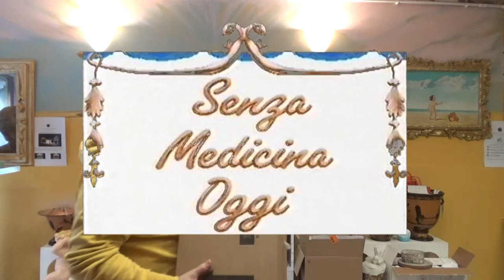VI SALUS IN PROGRESS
MESSAGGERIAMO  fin dal 1993 usa varie rubriche per divulgare i messaggi utili e giusti da sapere. Con la rubrica " Senza medicina oggi " informo sulla VI SALUS, un network americano che tratta cibo altamente qualificato per preservare integralmente l'alimentazione e la salute. Ho iniziato a consumare il VI SHAPE dal 20 feb 2019 e alla fine dei 90 giorni tirerò le conclusioni e dirò se secondo la mia esperienza è all'altezza delle promesse o se come succede spesso con i network, sono dei fake.
Si tratta di alimenti, cioè cibo, che oltre che a nutrire efficacemente sistema anche la salute umana dei ciliaci, i cardiopatici e i diabetici attaccata da varie fonti di inquinamento. L'inizio è buono, sia di gusto che di risultati, spero che lo sia anche alla fine dell'esame al quale lo sottoporrò e di cui dirò sinceramente i lati positivi e negativi per come le ho sperimentate.
Buona visione
Montellik